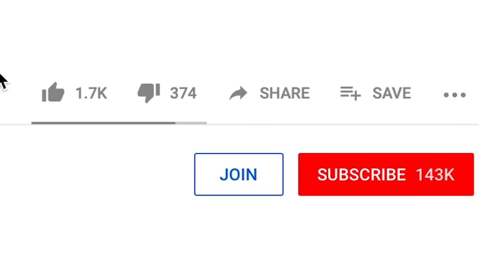GRANNY is ROD [update 1.1] ► Granny: Chapter Two mod ICE SCREAM ► Helicopter Escape